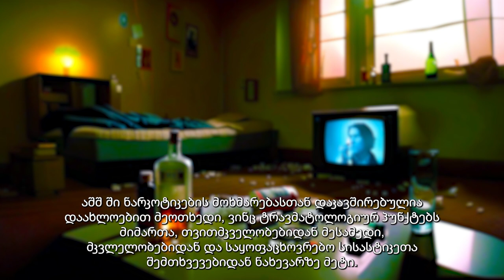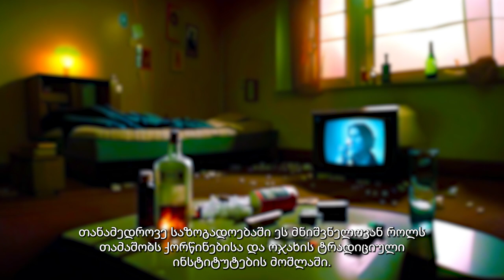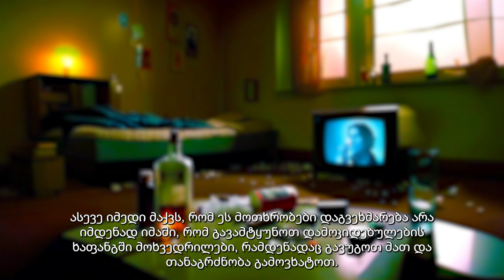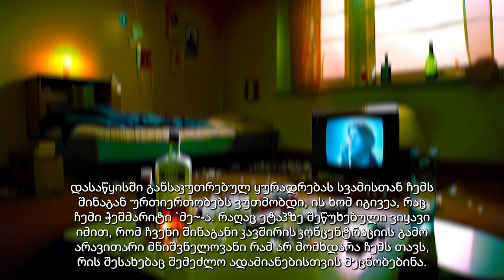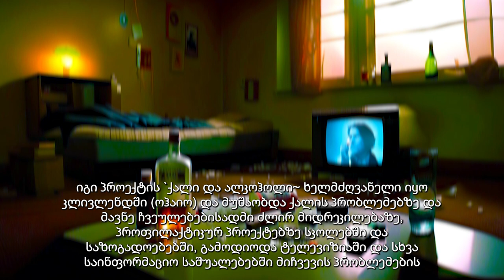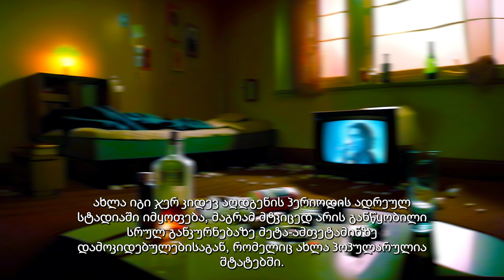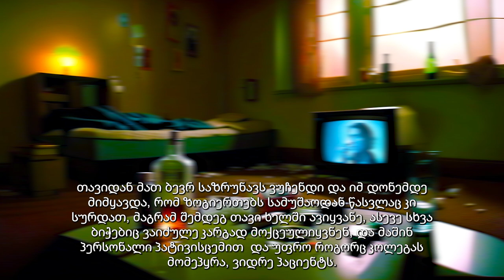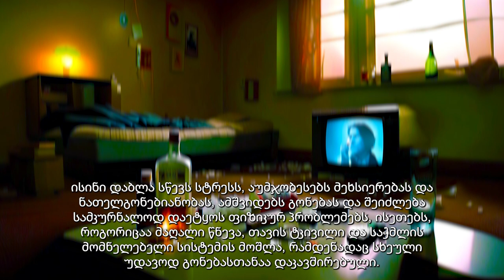ჯენიფერ გეიზი - "უკიდურესი სიმაღლე" - აუდიო წიგნი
ამ წიგნში შესულია 18 ნამდვილი ისტორია, რომლებიც იმ ადამიანების მიერაა დაწერილი, რომლებსაც ნარკოტიკებზე, ალკოჰოლზე, თამბაქოზე, საჭმელზე და სხვა დამოკიდებულება სჭირდათ.
ეს არის უაღრესად ამაღელვებელი და შთამაგონებელი მოთხრობები ცხოვრებისეულ დრამებზე და მათ დაძლევაზე. ყველა `გმირი~ დასავლეთში დაიბადა და გაიზარდა, სადაც განსაკუთრებით იგრძნობა ღმერთისგან დაშორება, ადამიანები სტრესის და მარტოობის მსხვერპლნი ხდებიან. მათ ყველას ერთი რამ აერთიანებს: თავიანთი ცხოვრების გარკვეულ ეტაპზე, როდესაც გამოუვალობის კიდესთან მივიდნენ და უმაღლეს ძალას სასოწარკვეთით შესთხოვეს, შეხვდნენ დიდ სულიერ მასწავლებელს ბჰაგავან შრი სატია საი ბაბას, და ეს მომენტი შემობრუნების პუნქტი აღმოჩნდა მათ ცხოვრებაში.
საი ბაბამ მათ იმედი მისცა, დაეხმარა ცხოვრების მიმართ თავიანთი დამოკიდებულების ახლებურად გააზრებაში, საკუთარი თავის ახლებურად შეფასებაში, თავიანთი დამოკიდებულების სათავის გაგებაში და საბოლოო ჯამში მასზე უარის თქმაში. ეს შესანიშნავი წიგნი საუცხოო სამსახურს გაუწევს იმათ, ვისაც დამღუპველი მიდრეკილებები სჭირს და გულწრფელად ცდილობს მათ თავიდან მოცილებას. დაე თავიანთ თავში იპოვონ მათ უმაღლესი წყარო – სულიერი, ღვთაებრივი ძალა.

წინასიტყვაობა - 00:00
შესავალი - 00:03:55
თავი პირველი - ყოველ წმინდანს აქვს წარსული... - 00:13:14
თავი მეორე - მაიკლის ისტორია: უმაღლესი კაიფი - 00:31:28
თავი მესამე - ვიმანსას ისტორია: როცა გარსს ხევ - 01:11:59
თავი მეოთხე - დევიდის ისტორია: სუპერმენი - 01:37:04
თავი მეხუთე - გრეისის ისტორია: როგორაა იქ, ზეცაში? - 02:04:52
თავი მეექვსე - ჰილარის ისტორია: ღამის მორიგეობის ხიფათები - 02:42:10
თავი მეშვიდე - რაჯეშის ისტორია: კულტურული შოკი - 02:48:53
თავი მერვე - ქეის ისტორია: მწვერვალზე - 03:30:11
თავი მეცხრე - რუტის ისტორია: წადი აა-ში ან მოკვდი - 04:11:36
თავი მეათე - ედის ისტორია: გათიშვა - 04:50:09
თავი მეთერთმეტე - ემი-ს ისტორია: ჭეშმარიტების მომენტი - 04:57:56
თავი მეთორმეტე - ჩერის ისტორია: ვერსად დაიმალები - 05:37:00
თავი მეცამეტე - კარლის ისტორია: ამერიკული მთები - 05:58:53
თავი მეთოთხმეტე - მარსელის ისტორია: სურვილთა ჭერი - 06:34:53
თავი მეთხუთმეტე - ქეროლის ისტორია: სიყვარულის წყურვილი - 07:06:33
თავი მეთექვსმეტე - მანუს ისტორია: უნდა გადავწყვიტო! - 07:37:48
თავი მეჩვიდმეტე - ვიკრამის ისტორია: სასოწარკვეთილების მწვერვალი - 08:13:30
თავი მეთვრამეტე - ჯიმის ისტორია: სიზმრების სამყაროში - 08:38:35
თავი მეცხრამეტე - ჯენიფერის ისტორია: გამაბრწყინე - 09:19:47
თავი მეოცე - ...ყოველ ცოდვილს აქვს მომავალი - 10:06:49
იზრუნეთ სულის ჯანმრთელობაზე - 10:06:49